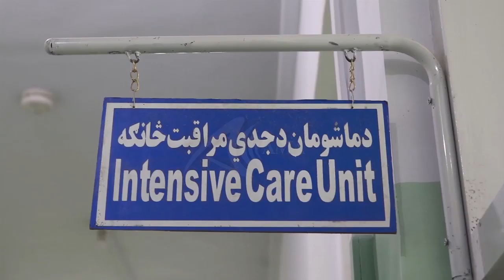Injured kids treated at Kandahar hospital as UNICEF warns of mounting deaths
KANDAHAR, AFGHANISTAN-JULY 11: Afghan children receive medical treatment at Mirwais regional hospital in Kandahar, Afghanistan, on July 11, 2021. According to UNICEF published statement at least 27 kids were killed and 136 were wounded due to conflicts across Afghanistan. AFGHN MULTIMEDIA AGENCY

An Afghan affected woman said, “He is my nephew. I bring him here. I was sat inside a transportation vehicle to refer the doctor with this kid and his mother and both were injured due to clashes. Her leg was broken, his mother was wounded by her leg, her bone was turned to black and was cut by the doctor.

“During the last month due to the clashes around 620 injuries have been referred to the Mirwasi hospital, among the injuries at least 136 kids including women, the 30 people were women and the rest of them were male children”, Dawood Farhad, a Physician at Mirwais regional hospital stated.

Our Services: Experienced Camera Crew, Multimedia News-Delivery, Breaking-News, Documentary Shoots, Feature Story, Video/Photo Contents, Multimedia facilities in Afghanistan.